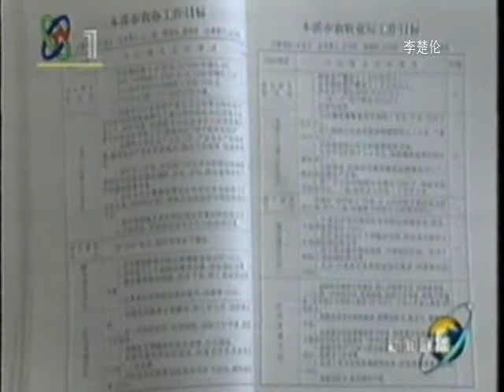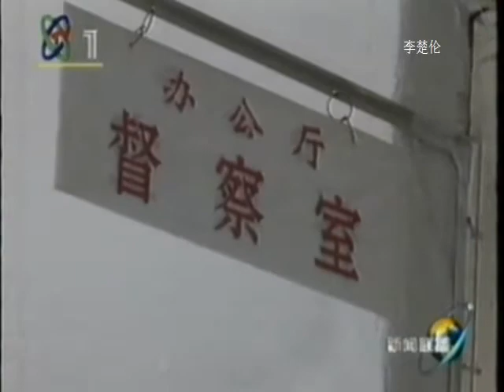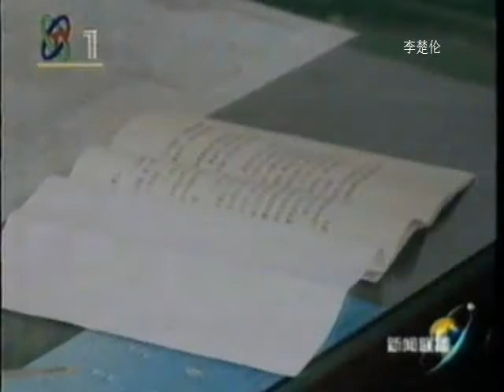朱镕基有多可怕 中国改革发财山海情 CCP China CCTV CGTN Crushing the world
DOC CN NEWS 1999 朱镕基 12132132